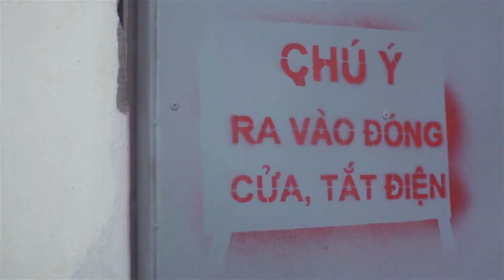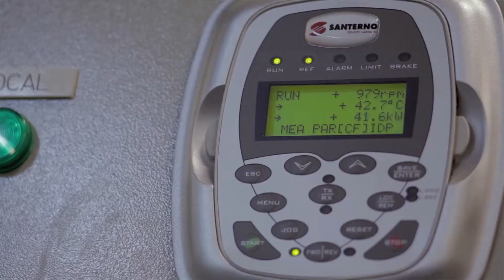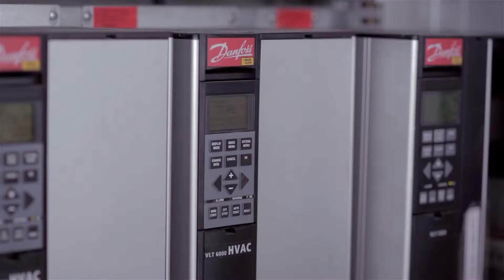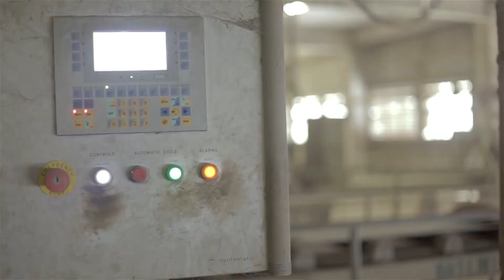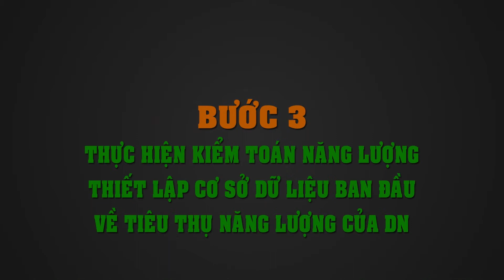Phóng sự doanh nghiệp điển hình về tiết kiệm năng lượng